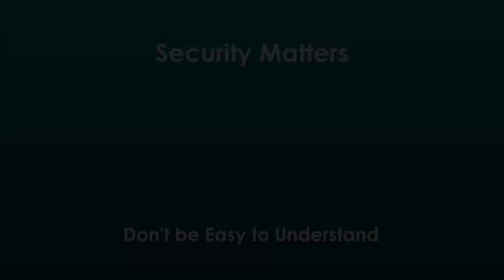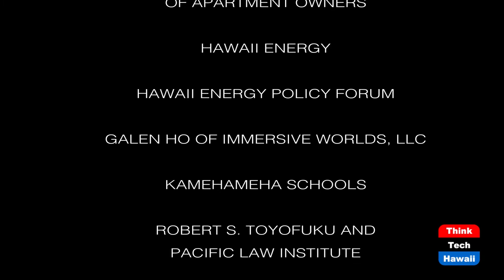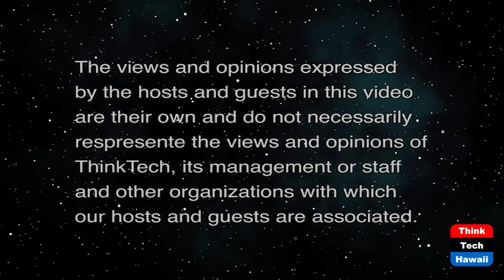Don't be Easy to Understand (Security Matters)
Because Security Matters.  The host for this show is Andrew Lanning.  The guest is Steve D. Sims.

Misunderstandings are a leading cause of communication problems in personal relationships, business relationships, and cultural relationships.  Communication problems lower the level of understanding between parties, increasing the risk that one or both parties in the relationship will confuse the importance of a particular issue they're trying to resolve. In a security relationship, this confusion can lead to loss or damage to property, or loss or injury to a life.